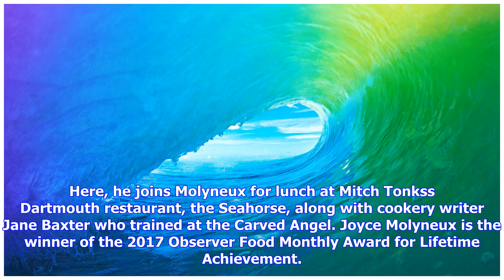Breaking News | A tribute to joyce molyneux: 'running a restaurant is almost like having a family'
A tribute to joyce molyneux: 'running a restaurant is almost like having a family' – video

One of the first British women to win a Michelin star, Joyce Molyneux was chefowner of the Carved An...